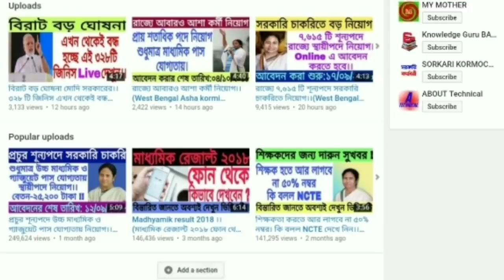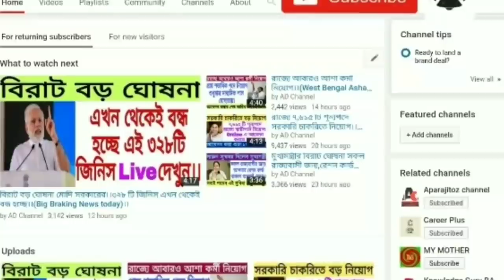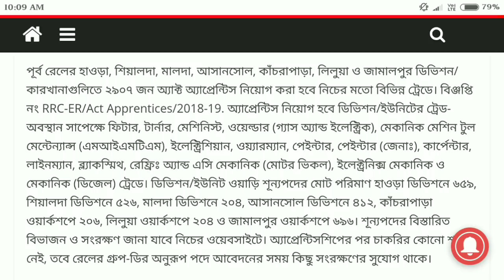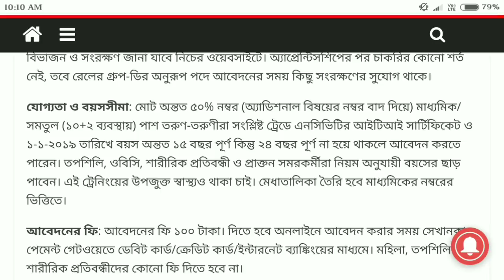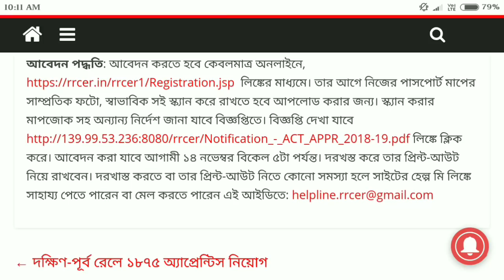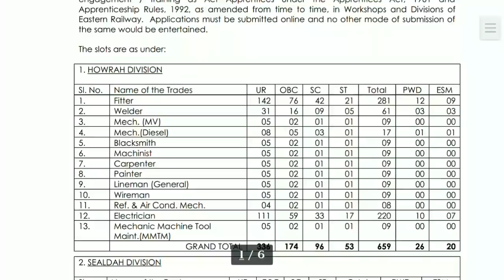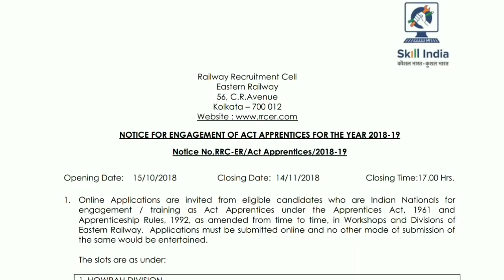রেলে ২৯০৭ শূন‍্যপদে নিয়োগের বিজ্ঞপ্তি প্রকাশিত হল।।(Eastern railway recruitment in india)।।